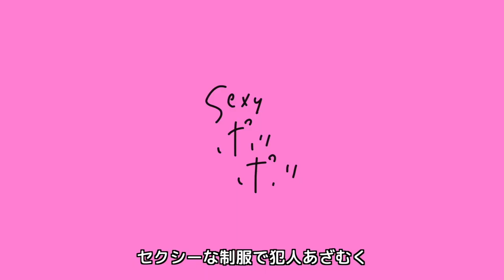セクシー刑事のテーマ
かりん警部（茶トラ白猫）とセクシー刑事（三毛猫）シリーズのテーマソング！
▶︎かりん警部とセクシー刑事シリーズ

moshinukoとは...